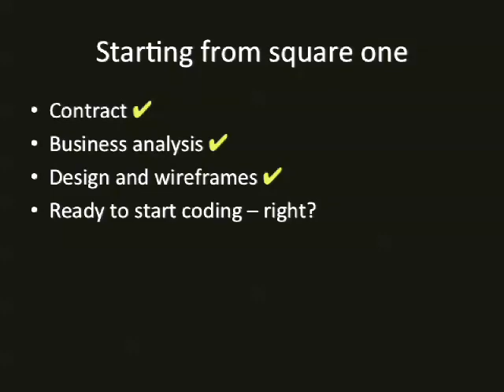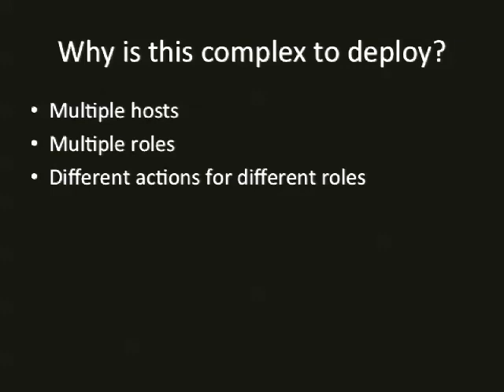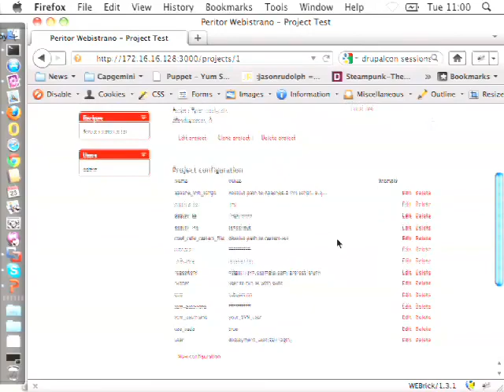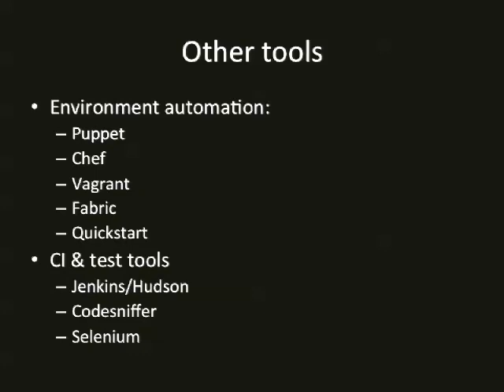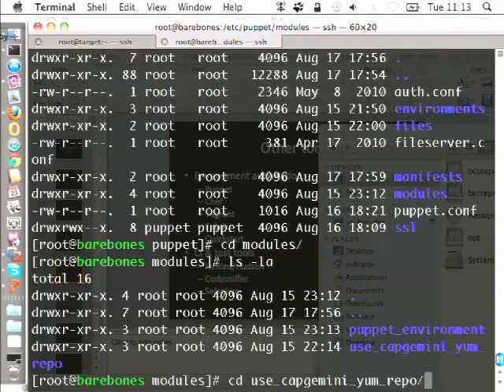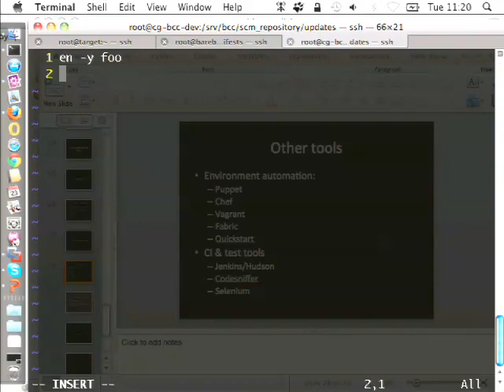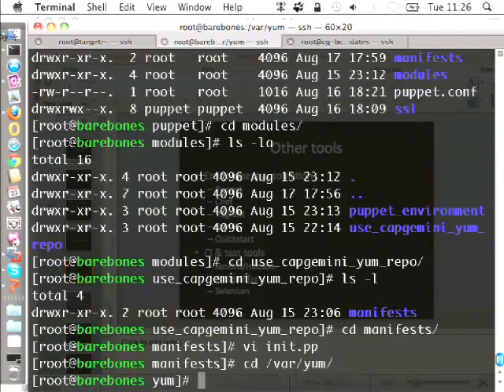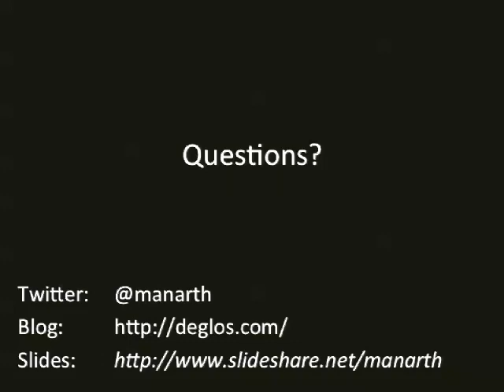DrupalCon London 2011: WITH ONE CLICK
Presented by
Marcus Deglos
Joel Spolsky describes the Joel Test as his "highly irresponsible, sloppy test to rate the quality of a software team" and one of the questions he asks is: Can you make a build in one step?

If you're a Drupal developer who's making changes to a site, your deployment process to push those changes to live probably goes something like this:

1. SSH to the live server
2. Checkout the updated code from SVN
3. Go to the admin modules page, enable some modules
4. Go to the configuration pages for those modules, make some changes
5. Change a few other things on the site
6. Go to updates.php and run the updates
7. Click around the site, making sure it looks OK
8. Tell the boss that the update's done
9. Cross your fingers, hoping nothing has gone wrong

Sound familiar? Most developers have gone through this, and most have thought there has to be a better way.

The solutions range from simple bash-scripts to fully-fledged build-automation tools. This session will describe the options available, and explain everything you need to do to automate the process from CI, testing, and deployment to new environments, so by the end you'll have all the knowledge you need to make a build with a single click.

Intended audience
developers, sysadmins

What tools are available to help deployment?

What changes do you need to make to your infrastructure to take advantage of these tools?

How can you automate the build of a new environment?

How can you deploy a site with a single click?